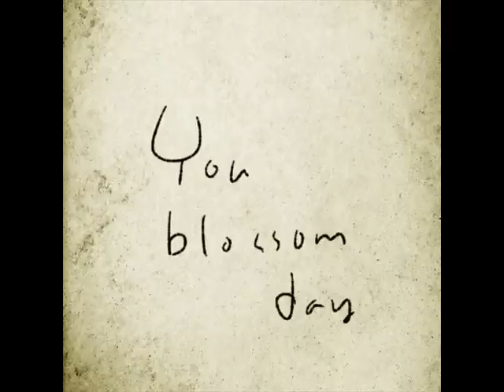316 - 당신이 따뜻해서 봄이 왔습니다